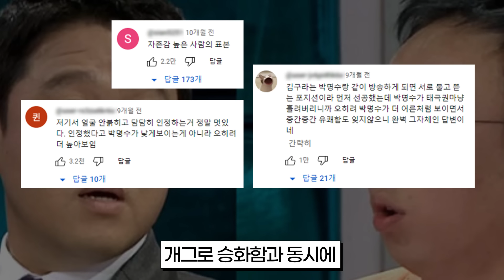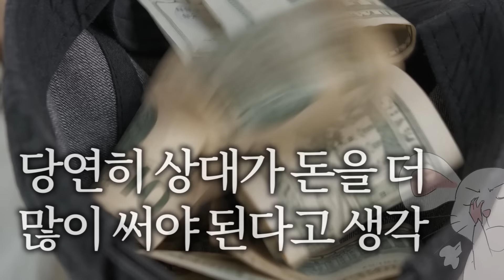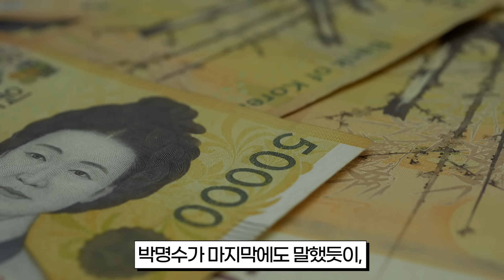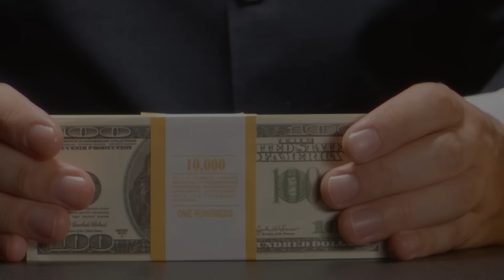박명수 명언 l 저는 아무리 친해도, 이런 친구는 멀리합니다...